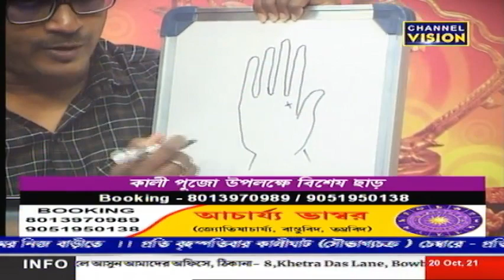Acharya Vaswar Channel Vision 20.10.2021